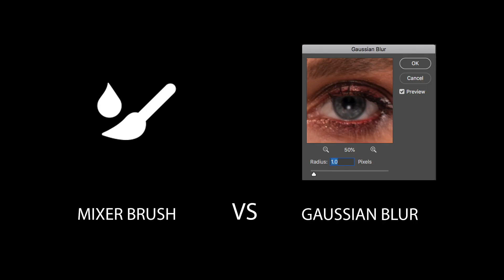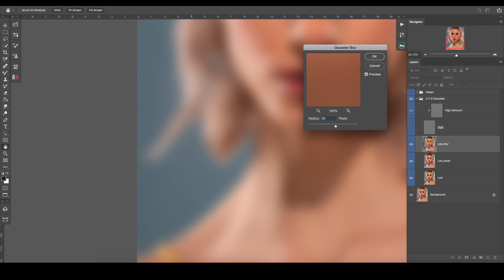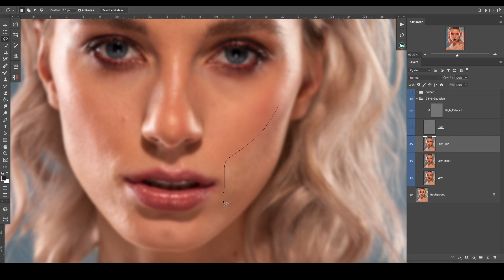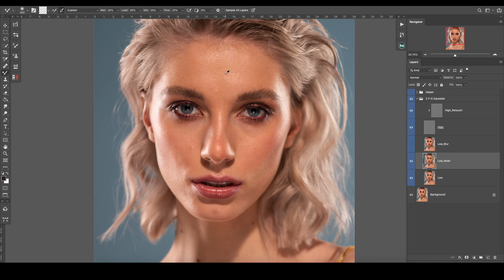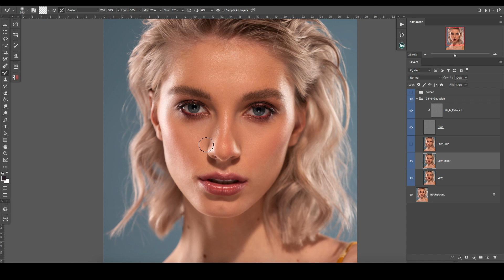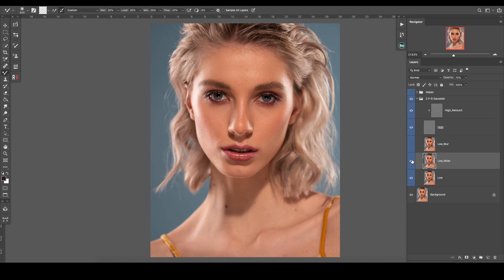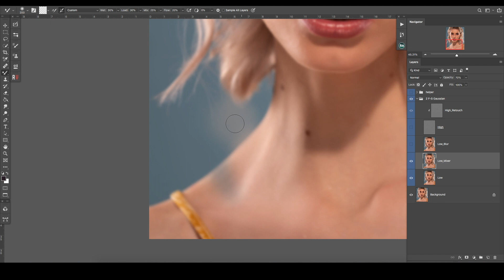Быстрая ретушь миксер кистью и фильтром Гаусс блюр. Что выбрать?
Разбираемся как работают mixer brush и gaussian blur в ретуши кожи. Ретушь кожи частотным разложением. Быстрая обработка портрета.

Всем привет! Меня зовут Лиза. Я профессиональный фотограф и ретушер. Очень люблю свою работу и хочу делиться с вами своими знаниями. На моем канале вы найдете уроки по съемке и обработке, разные разговорные видео на важные темы, видео-бекстейджи и многое другое. С удовольствием принимаю запросы и пожелания на будущие видео.